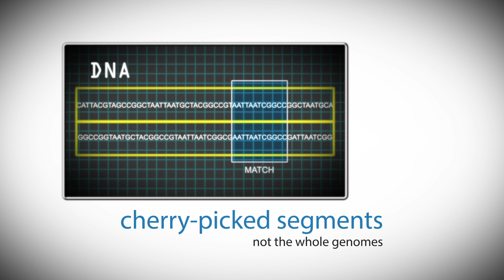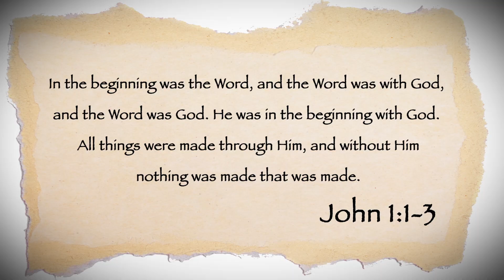Chimp DNA | That's a Fact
Secular scientists claimed in the 1970s that chimp genomes are 98% similar to humans, and it was apparently verified by more modern techniques. But that estimate actually used isolated segments of DNA that we already share with chimps—not the whole genomes. The latest comparison that included all of the two species’ DNA revealed a huge difference from the percentage scientists have been claiming for years.